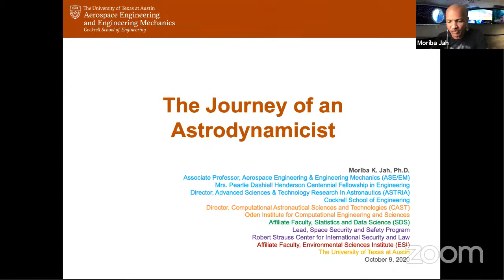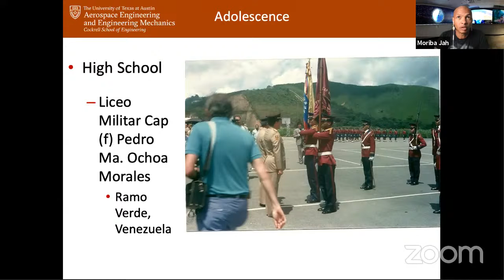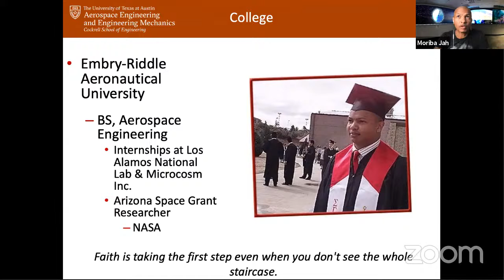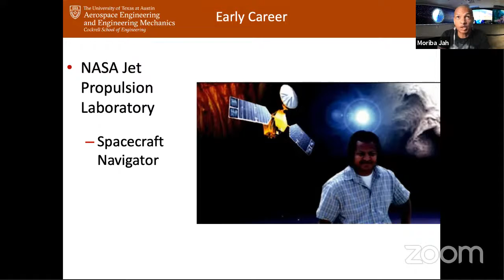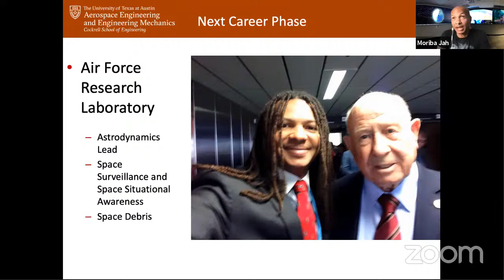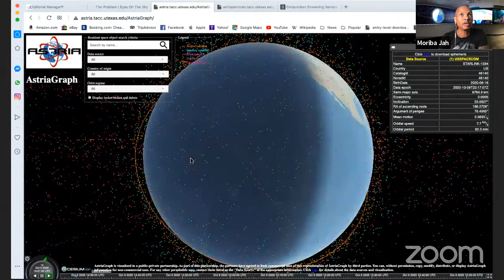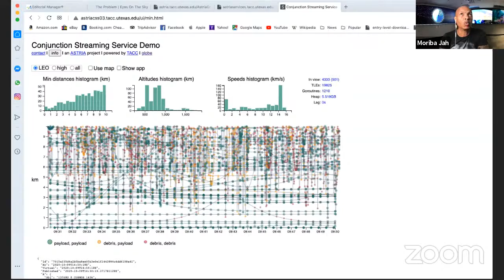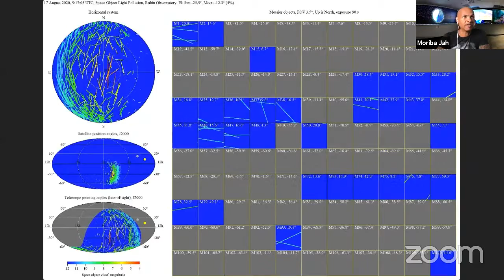Moriba Jah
Associate Professor, Mrs. Pearlie Dashiell Henderson Centennial Fellowship in Engineering at The University of Texas at Austin